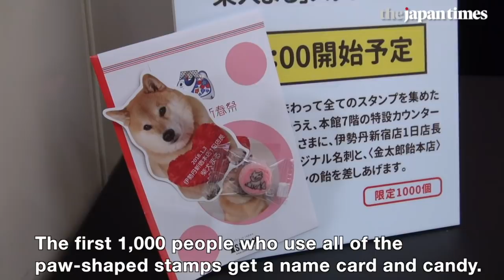Maru the Shiba dog runs a department store in Tokyo, Japan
The long-running Isetan department store in Shinjuku invited internet-famous Shiba dog Maru as its first major guest in 2018, the Year of the Dog.